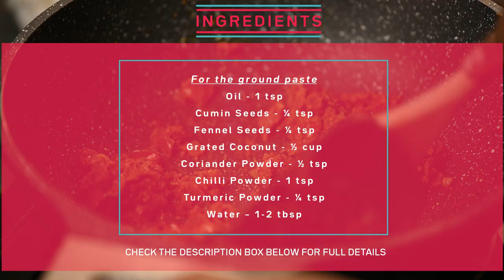Creamy Coconut Mushroom Curry | Mushroom Curry Using Coconut Milk In Balzano Cold Press Slow Juicer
INGREDIENTS:
For the ground paste:

For the curry:
Chopped Coconut Pieces – 1 cup
Oil - 1 tbsp
Ginger - ½-inch piece, chopped
Mushrooms - 200 gms, cleaned and chopped

Process:
Into the Balzano Slow juicer, add the chopped coconut pieces and let it extract the coconut milk. Keep the coconut milk aside.
Into a kadai or pan, add oil and once the oil heats up, add the cumin seeds and fennel seeds. To this, add the grated coconut and fry it on low to medium heat till it starts changing color to a golden-brown color. Next, add coriander powder, chilli powder and turmeric powder and saute till the mix is aromatic. Remove this from heat and let it cool down. Once it cools down, transfer it to a blender jar, add a little water and grind it to a smooth paste.
Into a kadai or pan, add oil and once it heats up, add ginger, garlic, curry leaves and green chilli. Once it is aromatic, add the onion and saute till the onion changes color. To this, add the tomato and salt and let it cook till soft. Next, add the ground masala paste to this and cook it for a couple of minutes. Add the mushrooms and cook till the mushroom releases water and cooks through. To this, add the freshly extracted coconut milk, garam masala powder and pepper powder. Mix well and let it come to a single boil. Turn off the heat and serve hot.

DESIGN & ENGINEERED IN ITALY: The Balzano Cold Press Slow Juicer is carefully designed and engineered in Italy to simplify all your Juicing needs. Balzano is an Italian premium brand with 115+ years of experience in Home & Kitchen. Experience the Italian craftsmanship that will fulfil all your juicing needs.

JUICE MAX TECHNOLOGY: Low speed 55 RPM gives you Pure Juice with minimum waste and less oxidation retaining maximum nutrients, even the heat sensitive vitamins. With the Balzano slow juicer make your carrot and beetroot juice easily. Prepare nut milk easily from almond, cashew, coconut, etc. With the Balzano slow juicer drink your health portions from leafy vegetables.

POWER-ON & REVERSE FEATURE: Balzano cold press juicer is designed with a reverse motor action. This feature helps clean any pulp blockages and also, ensures a better extraction process. If in case any pulp is clogged in Balzano slow juicer. The reverse feature in Balzano slow juicer cold pressed helps in reversing the process which will throw out the clogged pulp and the juicer will function smoothly.

SLOW SPEED JUICE EXTRACTION WITH MAXIMUM NUTRITION: Balzano cold pressed juicer has 55 RPM augur technology which squeeze fruits and vegetables ensuring no important fibre, vitamins and minerals are damaged from heat and processing. This kind of juice extraction prevents oxidation and help you get real-tasting and natural juice.

SLIM & PORTABLE: Balzano cold press juicer is small and compact, space saving helps you to save counter space in your kitchen without compromising on the end results, that is, nutrient-rich juices.

SEPARATE OUTLET FOR PULP AND JUICE: Balzano slow juicer cold pressed does not require straining of the juice as different outlet is there for pulp and juice removal with all the nutrients and Vitamins intact.

LEAK-PROOF 100% BPA FREE PARTS APPROVED BY FDA: Balzano cold pressed juicer parts are BPA Free and approved by FDA which will not leak, or have dent thanks to robust double ball bearing cutter assemblies, premium stainless steel, and shatterproof parts.

KNOW YOUR FOOD: Balzano Slow juicer comes with Small mouth tube for safe consumption. The purpose of the small mouth is that sometimes fruits and veggies can be rotten or have the fruit flies, so it is necessary to cut them in half and check if the fruits and vegetables are fresh for consumption.

EASY TO ASSEMBLE & CLEAN: You can easily assemble and disassemble the machine for a thorough cleaning. The separate pulp outlet and juice jars prevent any kind of mess on the kitchen counter. Also, its compact size makes it convenient to store in a kitchen shelf.